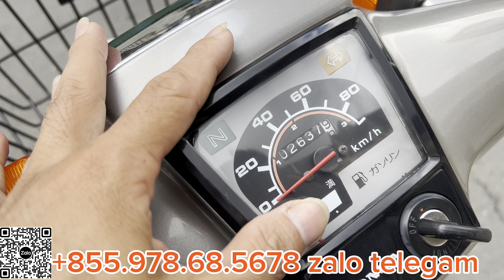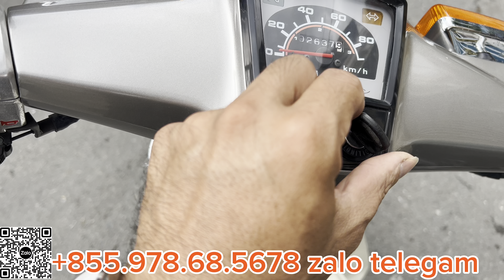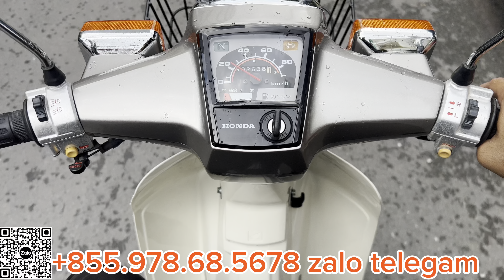Siêu phẩm giá rẻ Honda Custom 90/2006 lốp theo xe 2600km zin 100% không lai tạp